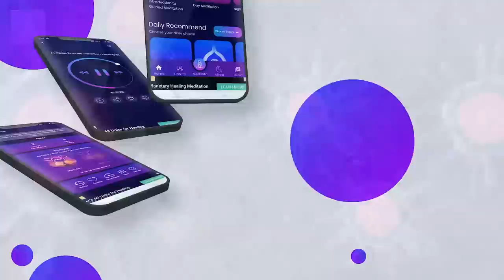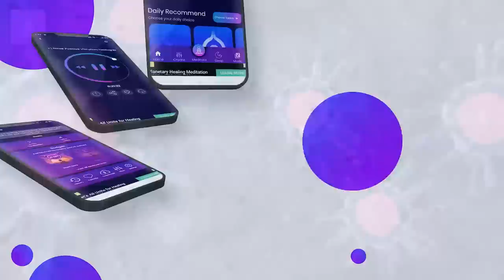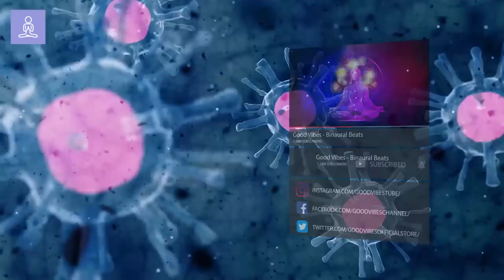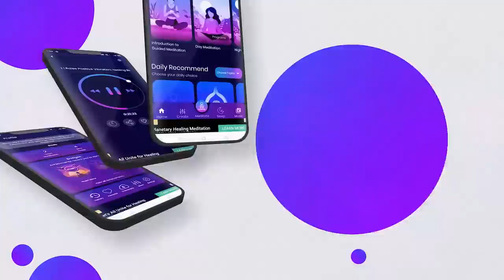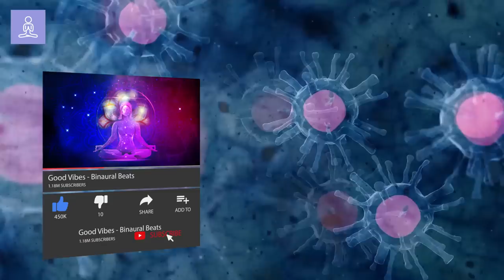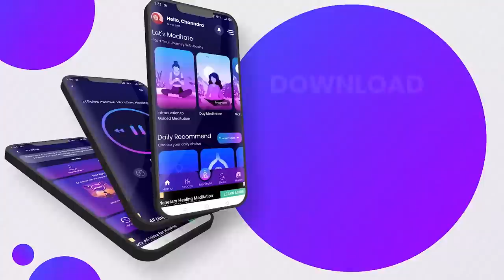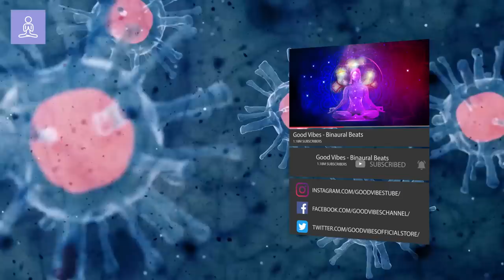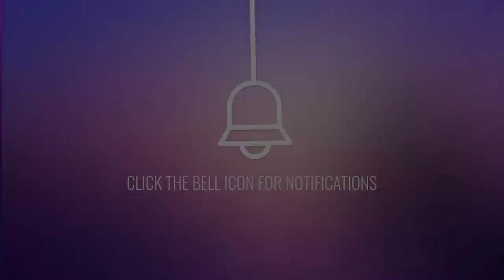Virus Healing Frequency Music: Boost Immune System Frequency, Binaural Beats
🧘‍♂️ Immerse yourself in our virus healing frequency music, designed to boost your immune system with powerful binaural beats. 🌟 This healing frequency music targets the immune system frequency, helping you to combat sickness and promote overall well-being. ✨ Let these soothing sounds work as a virus frequency music, bringing you tranquility and health benefits. 🎶 Discover the unique power of our immune system booster music to enhance your body's natural defenses.

🌼 Are you feeling under the weather or worried about your immune health? Our virus healing frequency music is here to help. 🌿 By focusing on healing virus frequency music, we provide a natural way to support your immune system. 💖 This immune boosting frequency music is perfect for those seeking a holistic approach to health. 🌺 Let our binaural beats healing frequencies restore balance and promote healing.

✨ Experience the transformative effects of our immune system healing frequency music. 🎧 These binaural beats are crafted to enhance your body's immune response, acting as an effective immune system booster frequency. 🌟 With regular listening, our immune system frequency music can help you stay healthy and resilient. 🌿 Trust in the power of healing frequencies to support your wellness journey.

Benefits:

🎵 Virus healing frequency music: Boost your body's natural healing processes.
💪 Boost immune system frequency: Enhance your immune system effortlessly.
🎧 Binaural beats: Experience the power of sound healing.
🌟 Healing frequency music: Promote overall wellness and vitality.
🛡️ Immune system frequency: Strengthen your body's defenses.
🎶 Healing virus frequency music: Target and heal from within.
🌿 Immune system booster: Naturally improve your immune response.
🎼 Virus music: Support your body with healing sounds.
🔊 Virus frequency music: Align your body to optimal frequencies.
🌱 Immune boosting frequency music: Boost your energy and health.
🎷 Healing frequencies: Benefit from the therapeutic effects of sound.
🧘‍♀️ Immune system booster frequency: Enhance your body's resilience.
🎺 Binaural beats healing: Experience deep healing and relaxation.
🌍 Immune system healing frequency: Promote holistic health.
🎻 Sickness healing frequency: Support recovery and wellness.

Instructions and Guidance:

🎧 Use headphones for the best binaural beats experience.
💖 Enjoy it softly in the background as you go about your day.
🌿 Listen to this music while sitting comfortably or lying down for optimal healing frequencies.
🌟 Play this music while working or relaxing to boost your immune system.